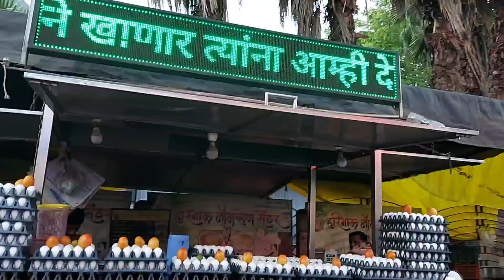हरीभाऊ नाॅनव्हेज सेंटर। सिन्नर मधील सुप्रसिद्ध अंडाभुर्जी आणि वझडी पाव। Haribhau Nonveg Center।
सिन्नर मधील फेमस वझडी आणि अंडाभुर्जी मिळण्याचे एकमेव ठिकाण म्हणजे हरीभाऊ नाॅनव्हेज सेंटर।

येथील वझडी पाव तर फेमस आहेच त्याच बरोबर येथे अंड्यामध्ये पण भरपूर डिशेश मिळतात।

बाॅईल भुर्जी, हापफ्राय, बोंबिल फ्राय, आम्लेट, अंडाकरी अशा भरपूर डिशेश मिळतात।

Address,
हरीभाऊ नाॅनव्हेज सेंटर,
नाशिक पुणा हायवे,
सिन्नर बसस्टॅड च्या मागे,
सिन्नर